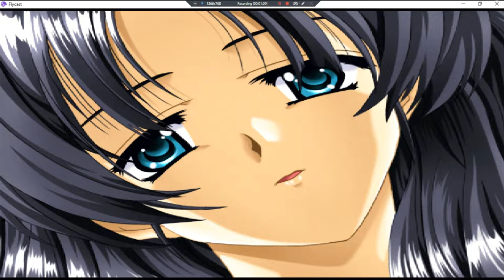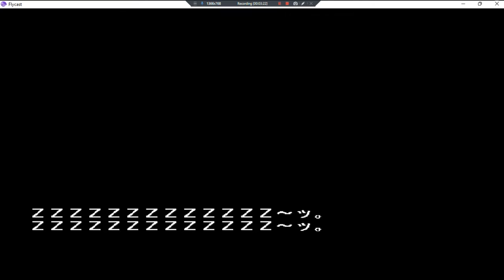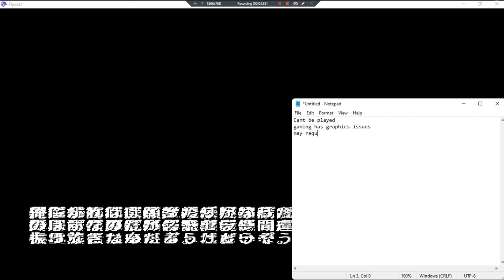Yoshia No Oka De Nekoronde... •J• ~ GamePlay ~ OP&Some Gaming;Issues ~ DC ~ 1080pᴴᴰ ~ 2022 ~ W11